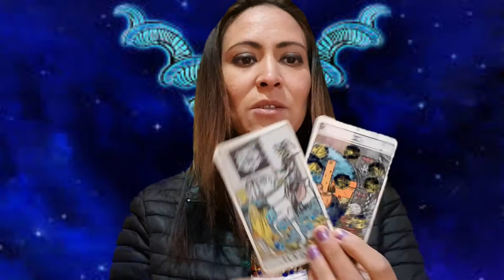Capricornio - Horóscopo Semana del 1 al 7 de Marzo 2021